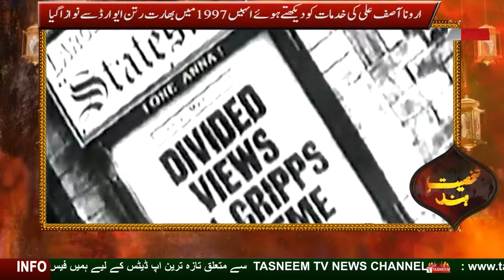ارونا آصف علی کی سوانح عمری۔ || biography of Aruna Asaf Ali || Tasneem TV || 04 Feb 2022